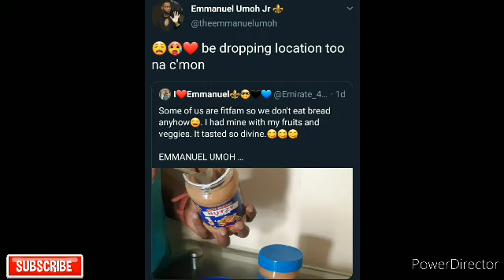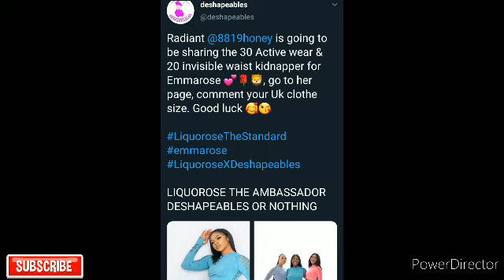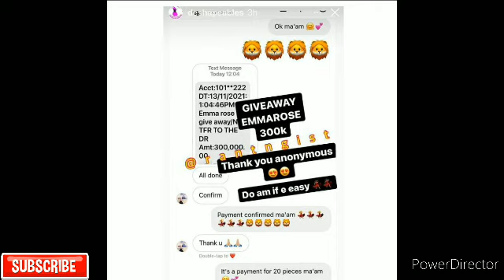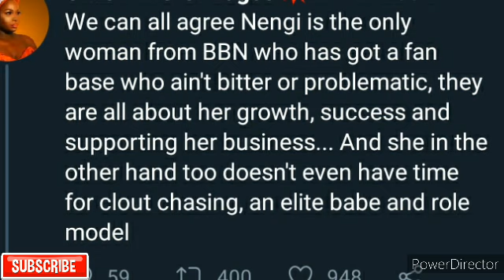EMMANUEL AND LIQUOROSE, EMMAROSE GETTING BIG RECOGNITION, TO SIGN DEALS TOGETHER.NENGI'S BIG BASE...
EMMANUEL AND LIQUOROSE SHIP; EMMAROSE GETS BRANDS RECOGNITION. NENGI'S BIG BASE.

ozo nengi ozoandnengi liquorose emmanuel whitemoney liquoroseandemmanuel  liquoroseandemmanueltoday pere cross queen emmarose emmanuelandliquorose  emmanuelandliquorosetoday